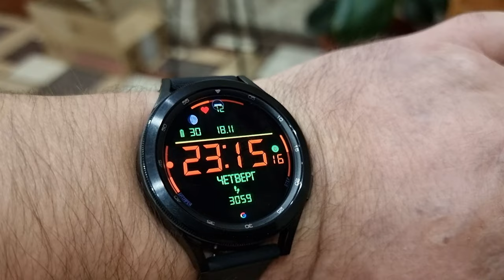Сколько проживут Galaxy Watch 4 Classic LTE с включённой мобильной связью от одного заряда батареи